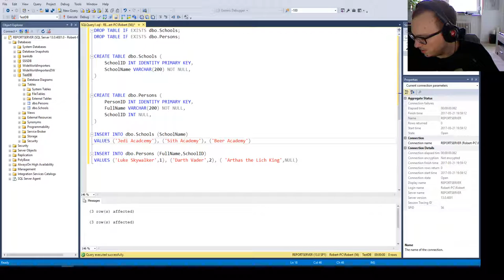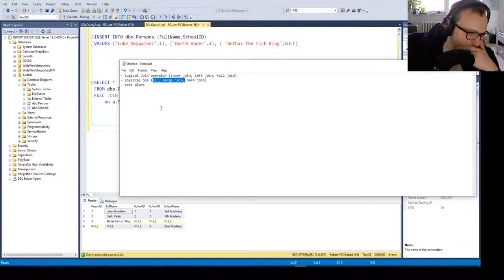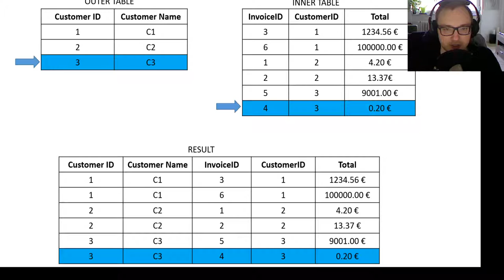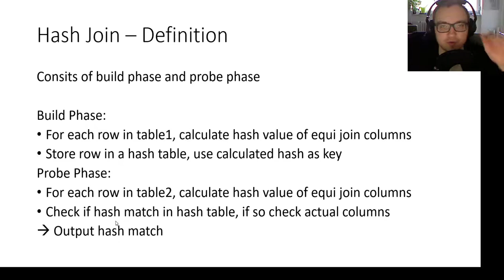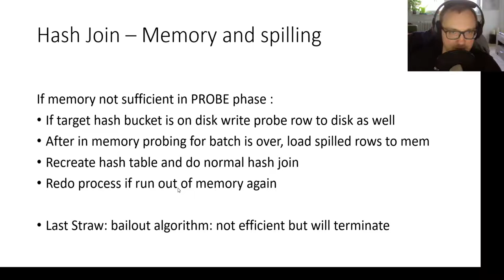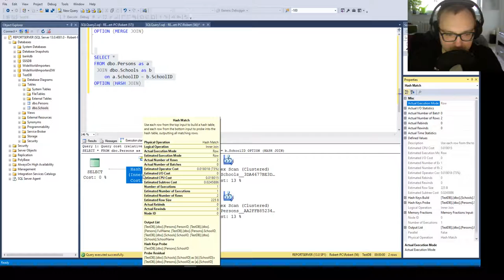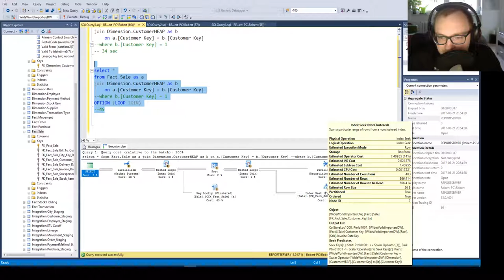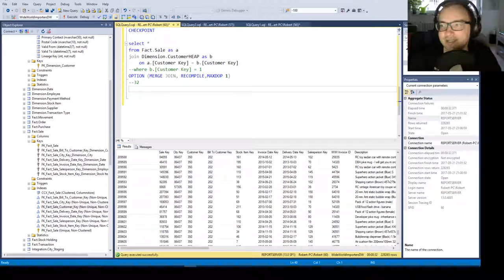[SQL TV ] - Live Session: Locgical and Physical JOIN Operator